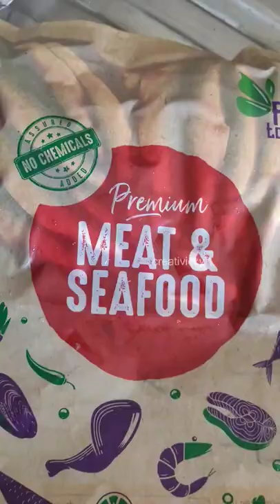Saradine Fish with Ghee Rice